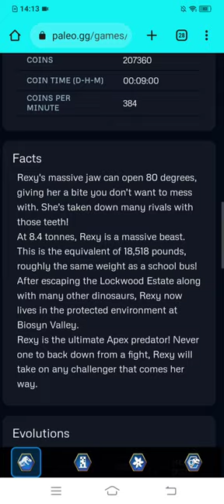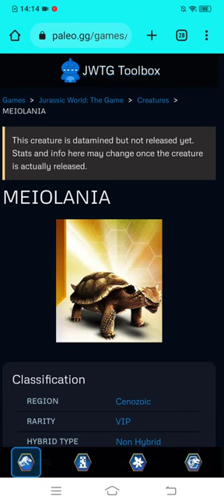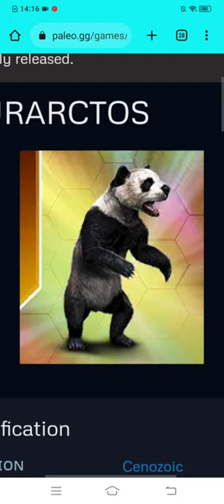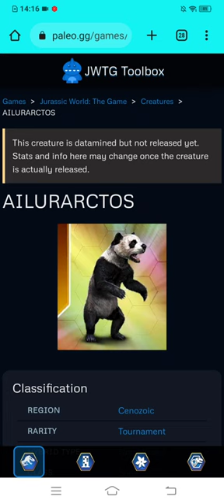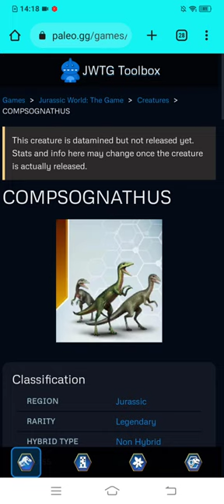ALL NEW CREATURES & HYBRIDS COMING SOON!!! Jurassic World The Game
ALL NEW CREATURES & HYBRIDS COMING SOON!!!